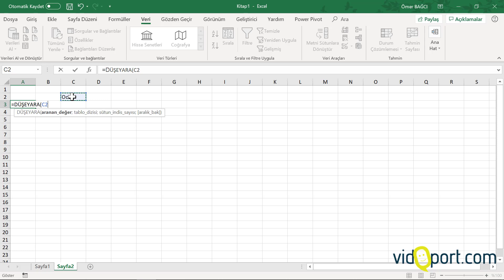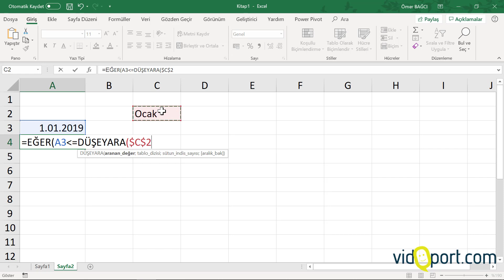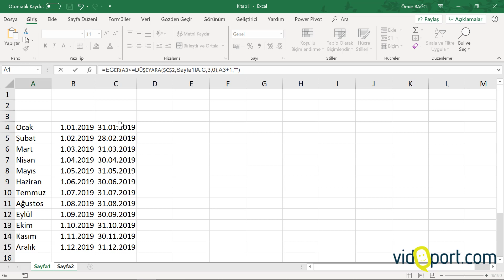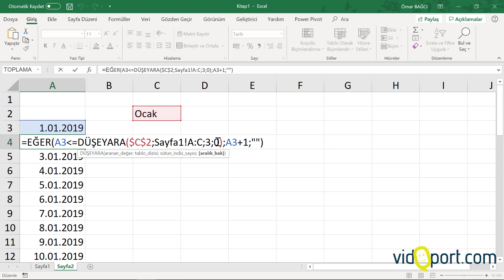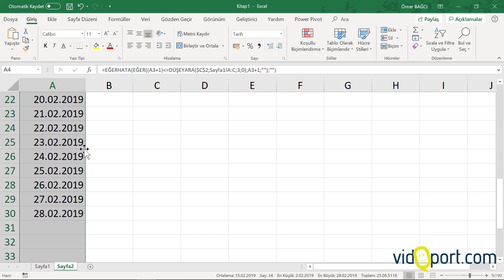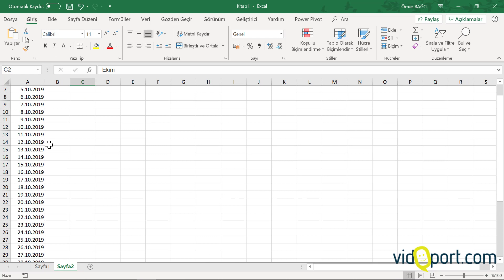Excel seçtiğimiz ayın günlerini otomatik getirtmek- 557.video | Ömer BAĞCI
- Excel'de seçtiğimiz ayın günlerini otomatik olarak getirtmek için Seriay, Seritarih, Eğer, Düşeyara formüllerini kullanmak

Excel eğitimleri için adresini ziyaret edebilirsiniz.